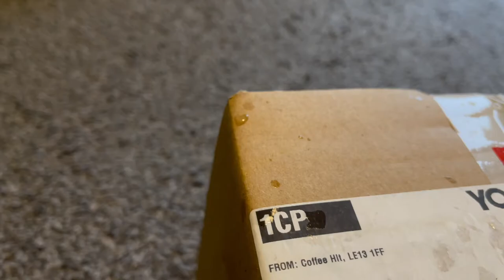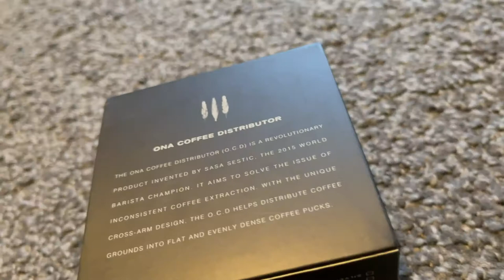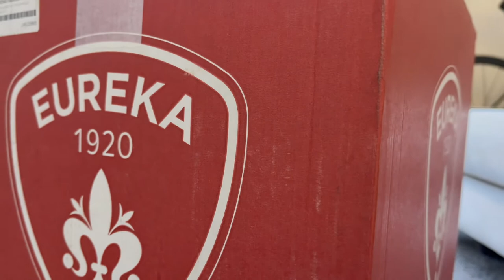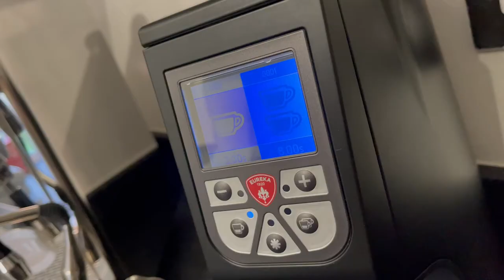Coffee shop vlog | Part-time job during COVID & Home cafe unboxing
Hello everyone!

So, this week I worked a shift in the coffee shop, and took delivery of my new espresso grinder!!

Items:-
* Machine: ECM Technika V Profi PID
* Grinder: Eureka Atom Specialty 65
* Scales: Acaia Pearl Espresso Scales
* Cups: Loveramics Cups & Saucers (Egg Collection)
* Cups: Acme & Co Cups & Saucers

I am a Barista of 5-years living in the UK.